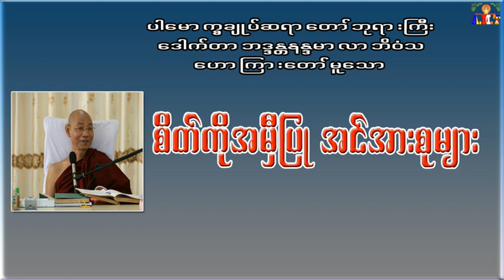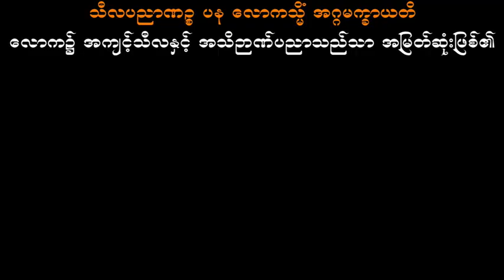စိတ်ကိုအမှီပြုအင်အားစုများ ပါမောက္ခချုပ်ဆရာတော်ဘုရားကြီး ဒေါက်တာအရှင်နန္ဒမာလာဘိဝံသ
စိတ်ကိုအမှီပြုအင်အားစုများ